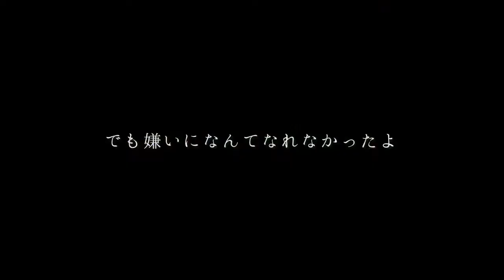Anata no Yoru ga Akeru made - Kohana Lam Cover